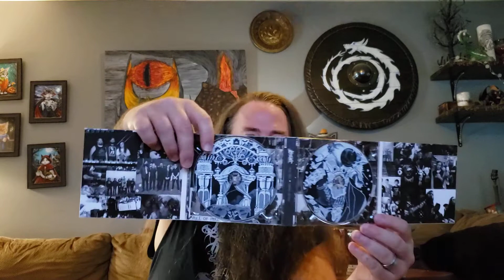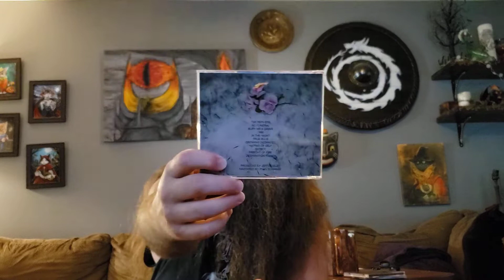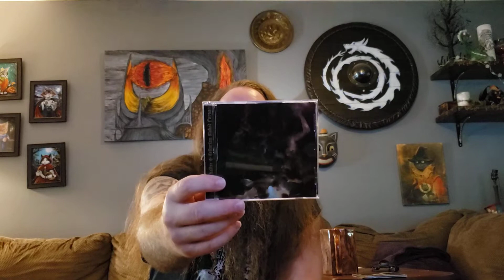Mailday! 202110 11 single package/private sale. updates